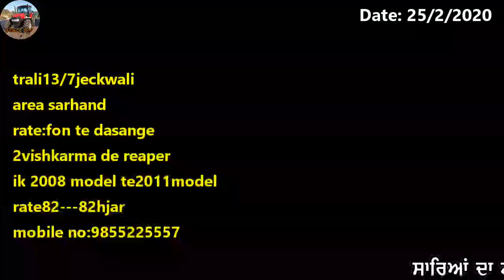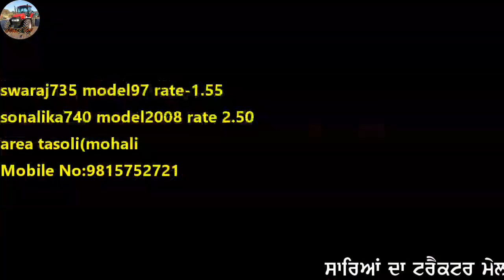trali13/7,2vishkarma reaper,preet6049,mahindra575,sonalika740,swaraj8100combine ਵਿਕਾਊ ਹੈ ਜੀ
"ਟਰੈਕਟਰ ਮੰਡੀ"
"ਪੁਰਾਣਾ ਟਰੈਕਟਰ ਮਾਰਕੀਟ"
,ਸੋਨਾਲੀਕਾ,
ਫੋਰਡ,
ਫਾਰਮਟੇਕ,
ਮੈਸੀ ਪ੍ਰੀਤ,
ਸਵਰਾਜ 855,
ਮੰਡੀ,